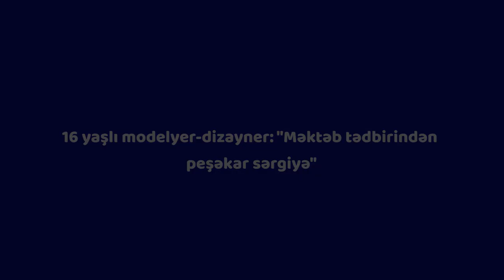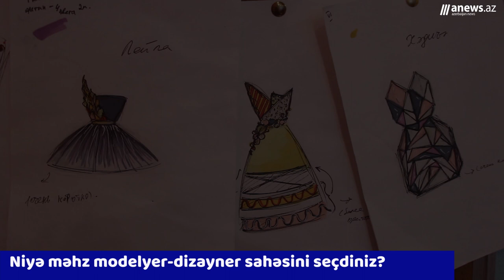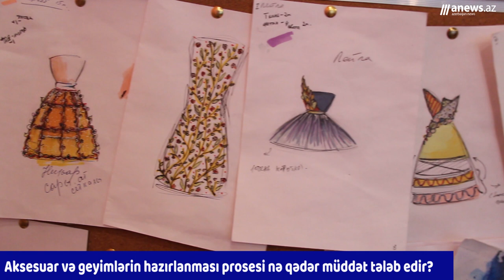Mən: 16 yaşlı modelyer-dizayner - "Məktəb tədbirindən peşəkar sərgiyə"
Azərin Qasımlı 16 yaşındadır. O, müxtəlif aksesuarlar və əlbisələr hazırlamaqla məşğuldur. Azərinin məqsədi gələcəkdə peşəkar modelyer-dizayner olmaqdır.